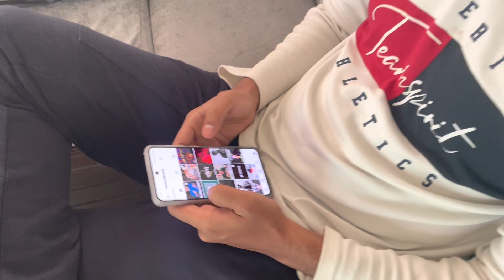DELHI TO PUNE 🛫| DAY 0 | NH 7 WEEKENDER 🥂 | THE DHVANIL LIFE | VLOG 27 | 2022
Namaste!
In this Vlog I’m going Pune for attending NH 7 WEEKENDER but before enjoying the event I faced some issues like I stayed in wrong apartment without knowledge due to some miscommunication. As well as I met my old friend aka video editor Milind Athiya who is literally a great human being.

Myself Dhvanil, a music producer from New Delhi. This is my vlog in which I'll tell you about myself and how was my experience at this event.